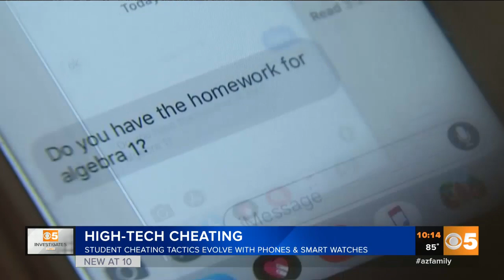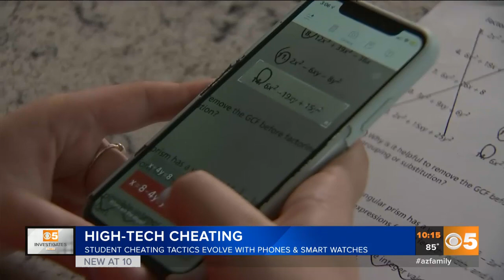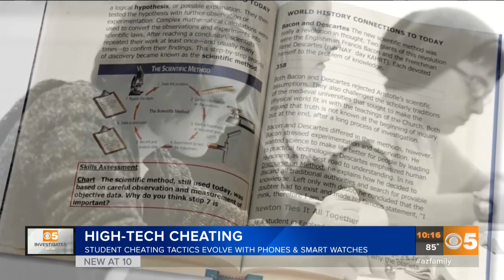"Easy A": The World of High-Tech Cheating in School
Are your kids cheating in school? Would you even know if they were?

We’ve been working on this story for a while…and it’s alarming. High schoolers show us the ways students are now instantly able to get answers to each other during a test, along with apps that do their work for them. The result: poor test scores on standardized tests. And the worst part: teachers say they can’t keep up with this to stop it...